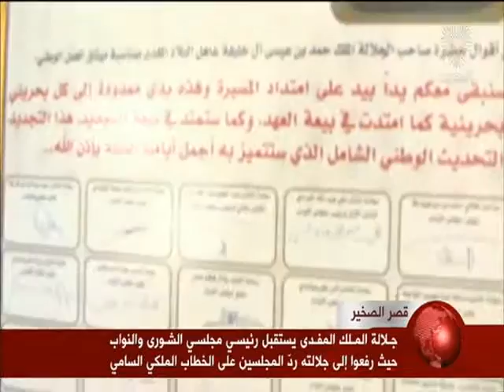البحرين : العاهل المفدى يستقبل رئيسي مجلسي النواب والشورى و لجنة الرد على الخطاب الملكي السامي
الوصف

العاهل المفدى يستقبل رئيسي مجلسي النواب والشورى و لجنة الرد على الخطاب الملكي السامي في الشورى و النواب